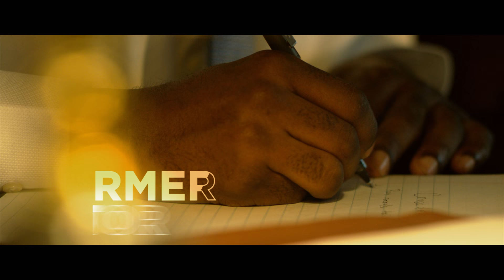"Call on Me" - Kwame Raoul for IL Attorney General